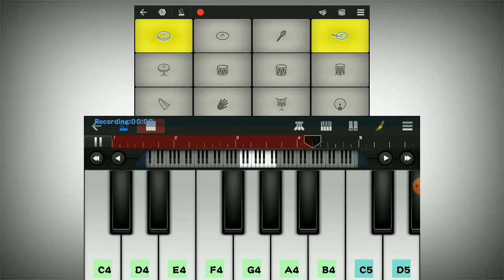how to play John Cena theme song in piano and Android piano easy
hi friends, 😉😉😉
today we play john Cena theme song on Android piano application WALKBAND.
easy theme song
SO LET ENJOY THE VIDEO